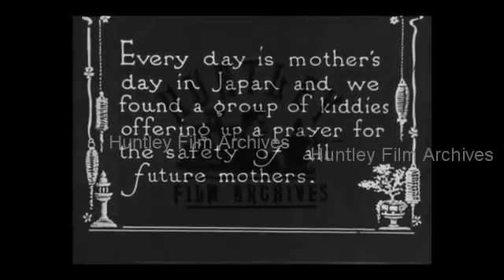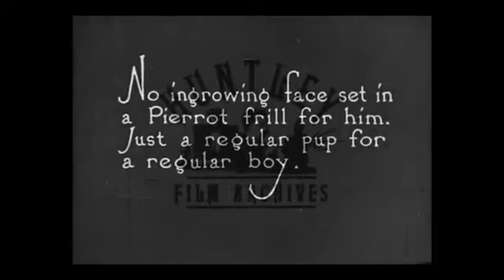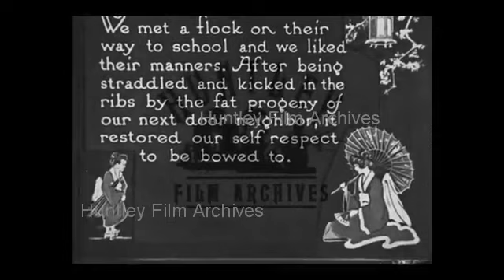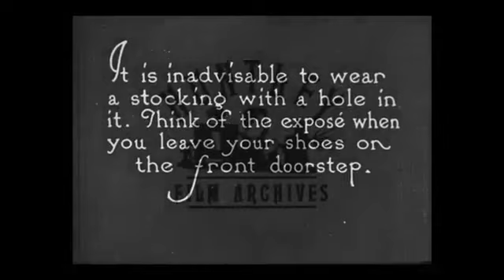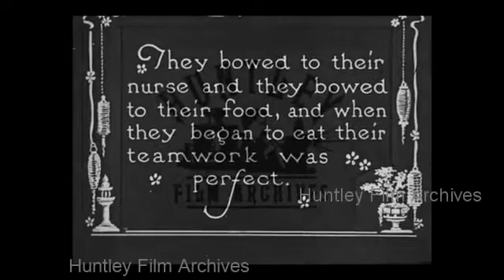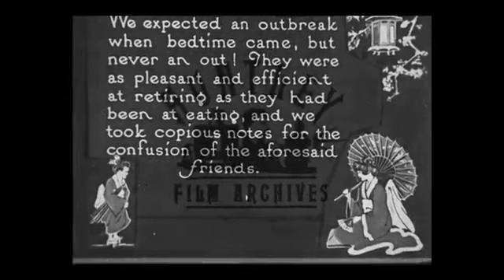Japanese Life, 1920s - Film 1006606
Picturesque Japanese life 1920's
Woman in bath with baby in Japan. Japanese children play "patter-cake". Baby tied on a woman's back. children pray at temple. Japanese street market. Toy seller with huge mobile display. A puppy with toy dog. A long tailed chicken. Street market, child entertains on raise stage. Children perform dance up side down with a model head on their bottoms. Street musicians with dragon dancer.

Girls in kimonos with umbrellas bow, possibly Geisha. Two girls enter paper house and kow tow or low bow to a man. They dance with musician in a house. Two men play majong (?) and play on a swing. Two young girls eat in ceremonial style, they may be Geisha in training. The mother smokes. Bedroom of traditional Japanese house. Girls go to bed, perfection in child discipline.